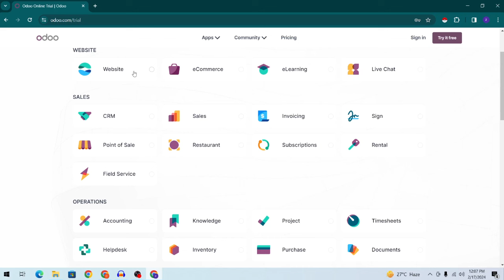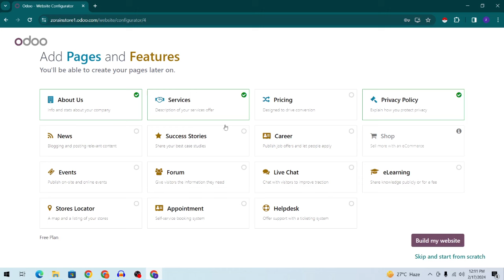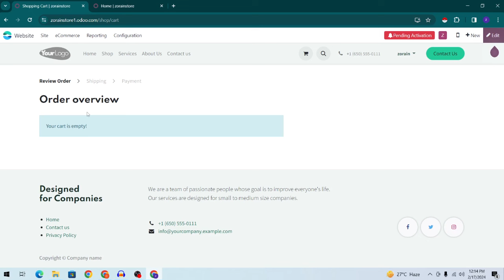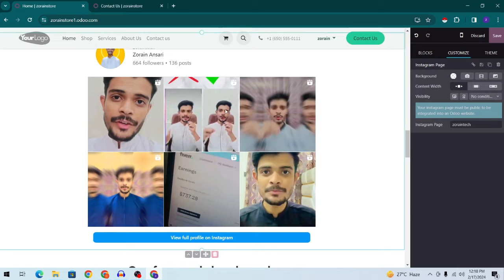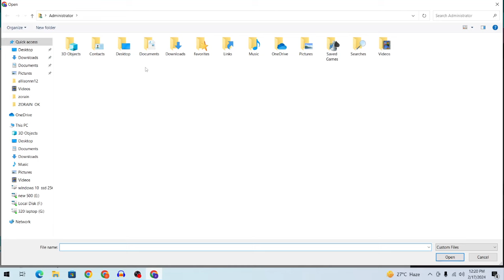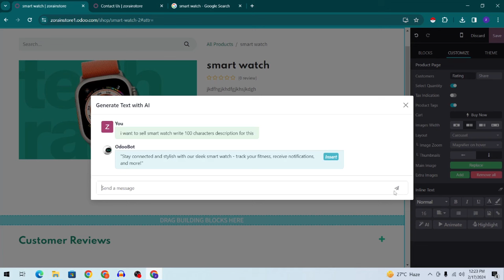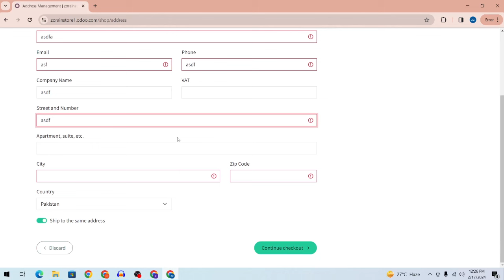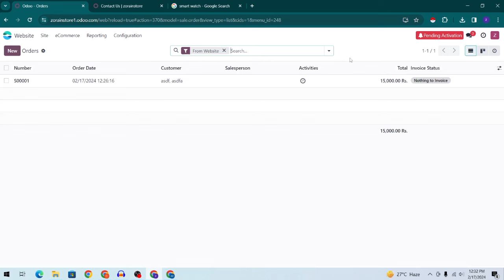New Platform! Free E Commerce Website How To Make Free E Commerce Website Free Domain and Hosting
New Platform! Free me Website banao | How To Make Free Website Free Domain and Hosting

how to create free website in pakistan
how to create free website on google
how to create free website for selling products
how to create free website for blogging
how to create free website in google my business
how to create free website with mobile phone

Your Queries in Hindi/Urdu

free website kaise banaye in pakistan
free website kaise banaye mobile se
free website kaise banaye with domain
free website kaise banate hain
free website kaise banaye aur paise kaise kamaye
free website kaise banaye ai